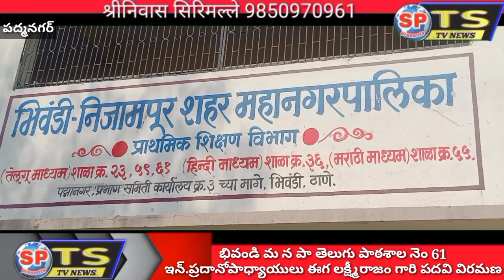భివండి ని శ మ న పా తెలుగు పాఠశాల నెం 61 ఇన్.ప్రదానోపాధ్యాయులు ఈగ లక్ష్మీరాజం గారి పదవి విరమణ